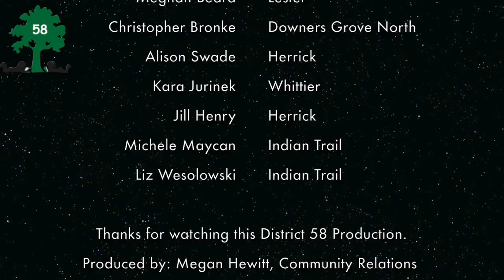SAMRi Teacher Camp - Winter 2015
More than 320 educators met at O’Neill Middle School for the fourth SAMRi Teacher Camp on the morning of Saturday, January 17. With their coffee and iPads, the teachers mingled and shared their anticipation for the morning ahead.

“I come here because there’s tons of passionate teachers who want to get things done in their classrooms, so let’s get it done today. Let’s go!” said Joy Kirr, a language arts teacher in Arlington Heights School District 25.

SAMRi Teacher Camp is a free professional development experience hosted by Downers Grove Grade School District 58. It’s led by teachers and geared for teachers. Its target audience expands beyond District 58. At the Jan. 17 event, campers came from all over Illinois as well as from out of state.

“So far today I’ve learned a great deal about how to inspire our kids to be 21st century writers,” said Lisa Wolcott, kindergarten teacher in Schulylkill Haven Area School District in Schulylkill Haven, Penn. “I already have a new lesson plan in my head that I’ll take home to Pennsylvania with me.”

“I’ve never been to a professional development with this kind of structure before, and I’ve been to two sessions so far and I’m already blown away by it all,” added Brooke Perry, sixth grade teacher at Kent School District in Kent, Wash.

Samri kicked off with a fantastic keynote speech by Chris Bronke, English chair at Downers Grove North.

“It’s not enough for us to just be passionate. We need to sit there and say how I can turn my passion into a product?” Bronke said.

SAMRi Camp offered more than 40 different classes that ranged from guided math and formative assessments to coding and makerspaces. Teachers were free to attend the classes that seemed most interesting to them.

Some sessions were very hands-on, such as a makerspace class that introduced campers to Spheros and Makey Makeys. Both tools offer a fun introduction to computer science and engineering.

All and all SAMRi Camp proved to be a very productive day of collaboration and creation for everyone who attended.

"My favorite thing about SAMRI is being able to collaborate with other teachers from districts all over Illinois and even some other states,” said Liz Wesolowski, Indian Trail fifth grade teacher and SAMRi team member. “Also, getting ideas, refreshing my idea base and expanding my PLN, or professional learning network.”

Kingsley teacher Cathy Seiden and Bannockburn School District 106 teacher Sarah Barnett met up to exchange ideas and insights about SAMRi.

“This event is always so welcoming. There’s so many teachers here. The people here connect and communicate with you when you’re presenting and it’s really a great way for me to show what I’m doing in my classroom,” Barnett said.

“Last year at SAMRi, Sarah had presented on how she used 1:1 in her first grade classroom, and it was a godsend as I started 1:1 this year to have some really great ideas,” Seiden said.

Many other teachers learned new tools and tricks they could start using right away. Kathy Siran is one example.

“I’m learning about apps at the primary level,” said Siran, a teacher at Woodridge School District 58. “I’m not a techy person so I thought it was a wonderful experience because I could learn how to put apps on my students’ iPads.”